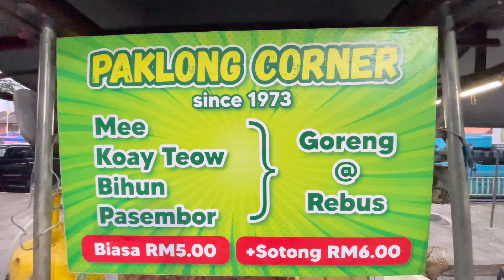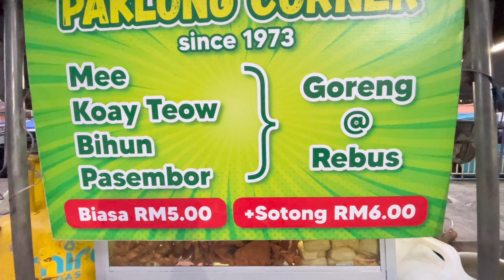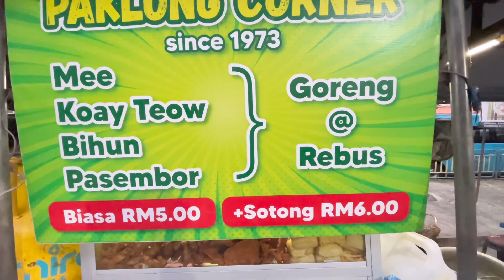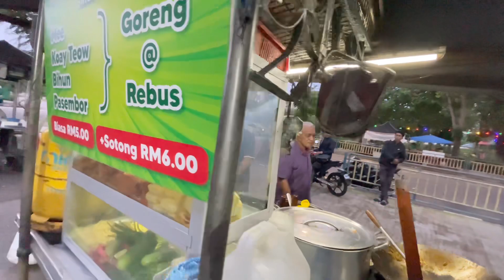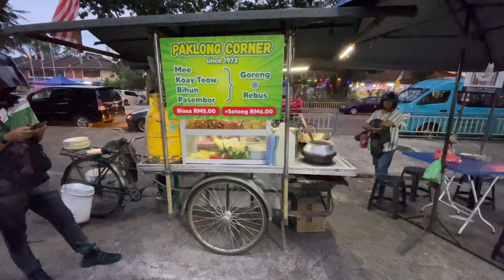Dah 50 Tahun Mee Pak Long Corner, Bukit Gedung Bayan Baru Penang || street food penang fried noodle.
Selamat datang ke channel ini yang memaparkan tempat makan tumpuan ramai di Penang.